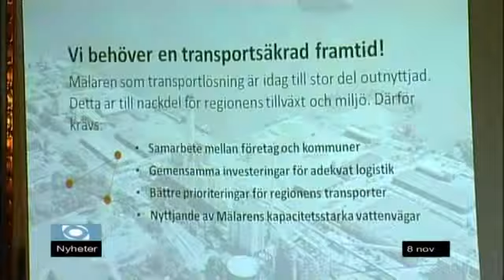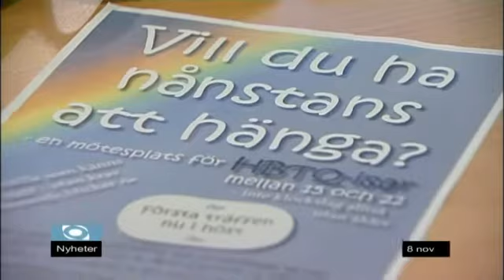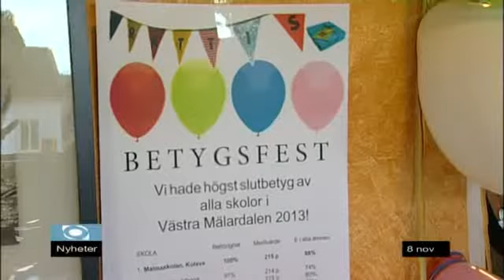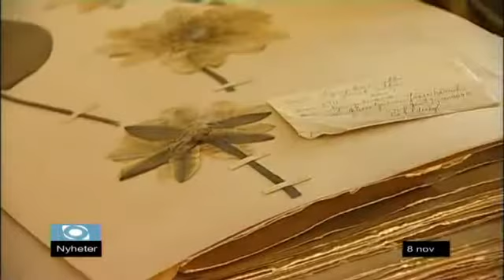Nyheter Fre 8/11-2013 Västmanlands Television